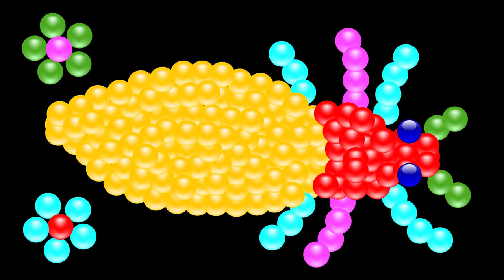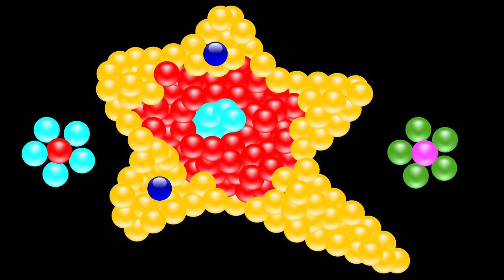Baby! Learn colors balls for children with insect & Bugs Names | Kids Learning & Education Video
Children learn to read by sounding out words. This approach is known as phonics. It's a great way to teach kids words. All my videos are made in this way. In these videos, I have mentioned the names of the insect & Bugs along with their original images. This will allow the children to recognize the insect & Bugs  with the correct pronunciation and spelling.

So, help your little kids. Watch the videos. Give them the right knowledge about everything in the environment.
Click on the BELL BUTTON to get instant notification for each video.
How can I help my child learn words?

To build your child's vocabulary, the best things to remember are:
Observe, Wait and Listen to her.

👉Follow her lead.
👉Read with her.
👉Use gestures.
👉Repeat important words often and throughout the day.
👉Use words that go beyond the here and now.
👉Use rare and unusual word.

Baby Cartoon 3D,
OCTOPUS Color Balls,
Crab Color Balls,
Frog Color Balls,
mollusca Color Balls,
scorpion Color Balls,
beetle Color Balls,
louse Color Balls,
thrips Color Balls,
protazoa Color Balls,
wasp Color Balls,
Annelids Color Balls,
Seahorse Color Balls,
Most animals in the World,
kids,
for kids,
colors for kids,
learn colors,
Learn colors with Balls,
color song,
Toy Animals in a Ball,
learning colors for children,
Learn Colors with Animals,
kids educational channel,
Liked videos,
Uploads from Baby Cartoon 3D,
Color balls,
Popular upload,
color ball counting,
color ball counting collection,
learn colors animals,
baby cartoon,
color balls,
colors for kids,
Cute 3D,
Learn Colors,
Color ball song,
Baby colors Ball,
Learn Colors with ball,
Learn Colors with Color Balls,
Learn Colors With ball and Baby,
Color balls,
Popular uploads,
Most Beautiful Flowers in the World,
Liked videos,
color ball counting,
counting ball,